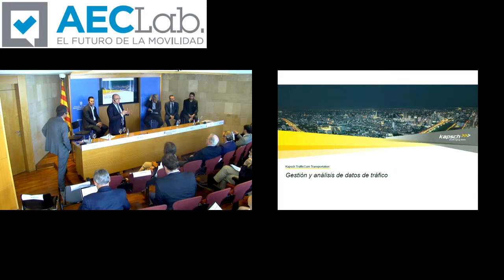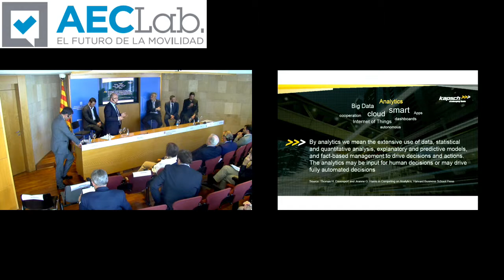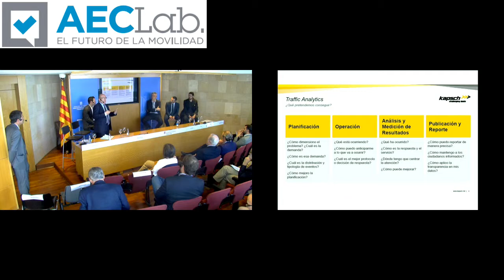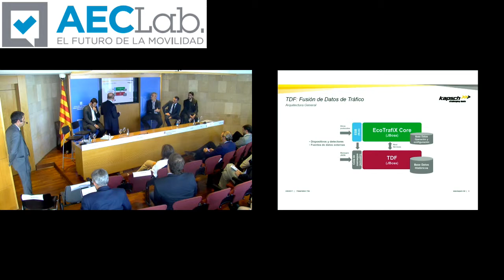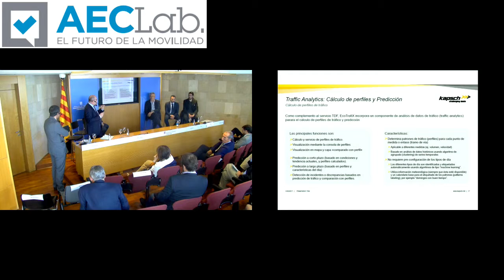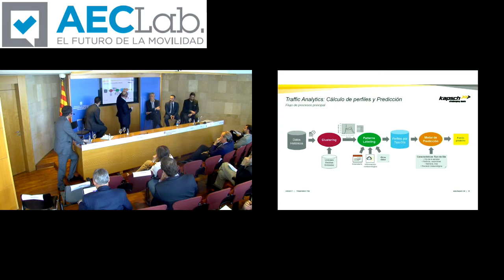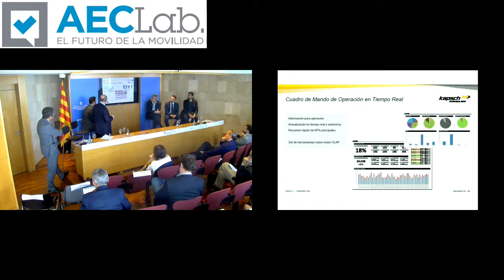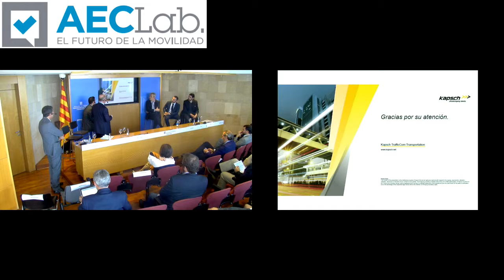Javier Aguirre (Kapsch) - AECLab "Thinking of mobility. Thinking on the road" (30/03/2017)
Javier Aguirre (Kapsch) en el Workshop de AECLab "Thinking of mobility. Thinking on the road"